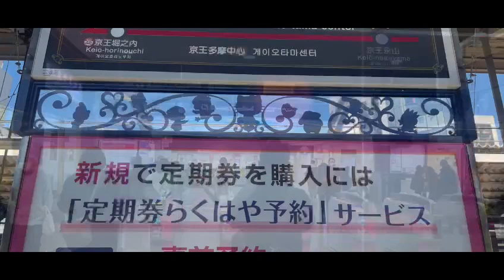Strolling in Keio Tama Center Station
A short clip before going to Sanrio Puroland ,Keio Tama Station is a nice place to stroll around.